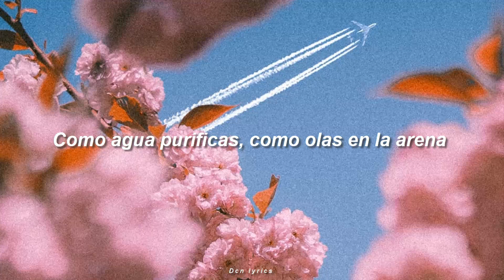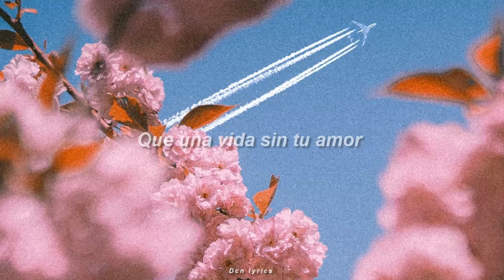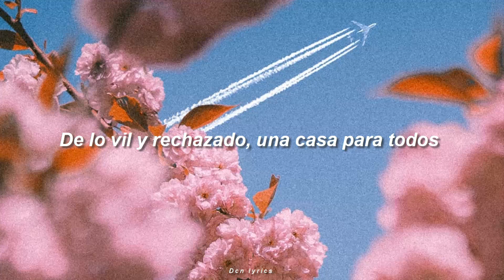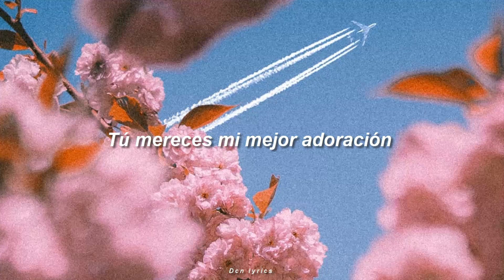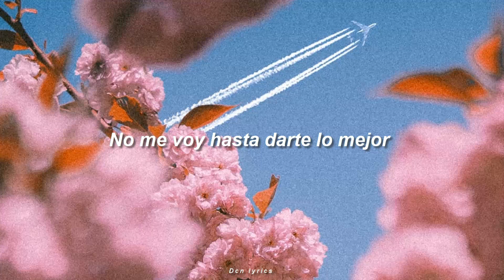Un Corazón - Más Que Nunca (Letra)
MásQueNunca forma parte del próximo álbum de UnCorazón titulado